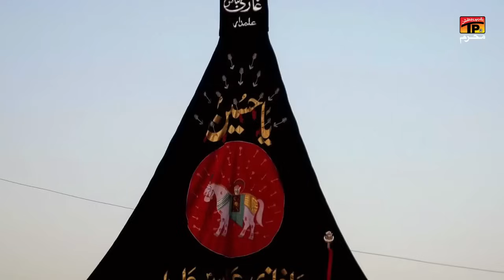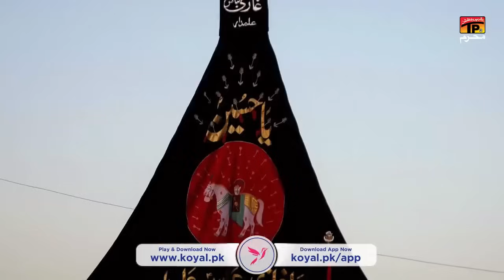Hove Na Door Watan Tun - Hassan Sadiq - Noha | 2005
Hove Na Door Watan Tun - Hassan Sadiq - Noha

Rovay na door watan ton shala beemar koye

Nangay sir vaikhay na puphiyan (x2) bharai bazaar koye

1) Des apnay ch na perdesi koi vi hovay,
Dekh berjayaina nu sir nangai koi na rovai,

Javai her mor tay rukdi (x2) na perday daar koye

2) Dekhai na putar tai gal tauq zulam day paindai,
Naizay ton waikh na bachri day koi dur rendai,

Shala ghash khaway sina tay (x2) na baar baar koye

3) Shaam wich pur jinay lay kay hay beemar gaya,
Dekh kai veer bazaran kun jivain ronda raiya,

Rovay na khoon day athru (x2) ainj salaar koye

4) Koi mastoor kadi shala na pavay kariyan,
Waikh darbar day wich behnra tay puphiyan khariyan,

Hovay Sajjad day vangoun (x2) na bay qarara koye

5) Tera Khursheed karey Mola aey ro ro kay dua,
Gham Kissay nu na milay koi teray gham day siva,

Rovay gham teray day bajoun (x2) na azadaar koye

Links